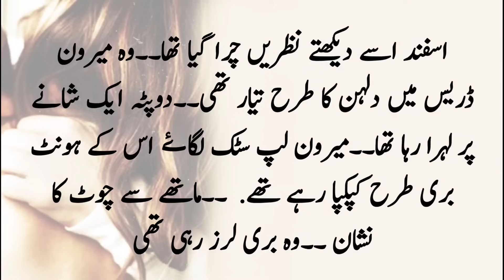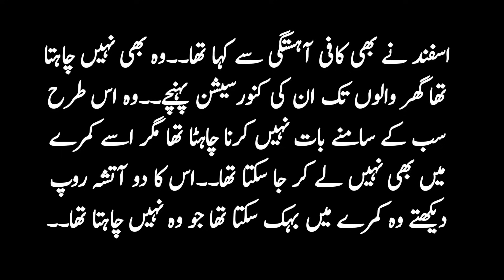upcoming episode_🔥🔥what happend with Abeer Asfand in guest//intresting episode